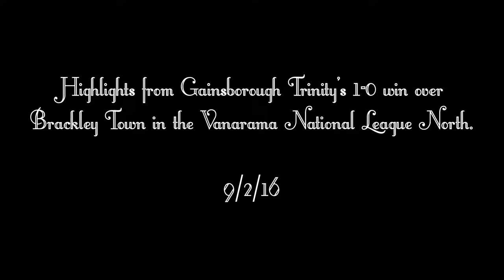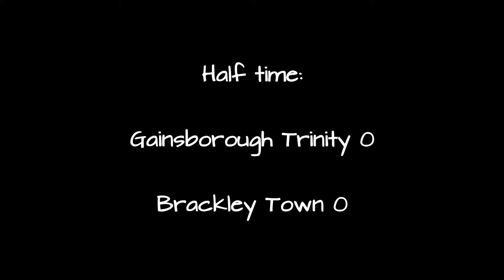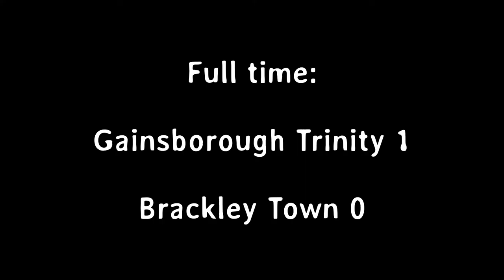Gainsborough Trinity vs Brackley Town (9/2/16)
Highlights from Trinity's 1-0 win over Brackley Town at the Martin & Co Arena.

Vanarama National League North Fixture - 9/2/16